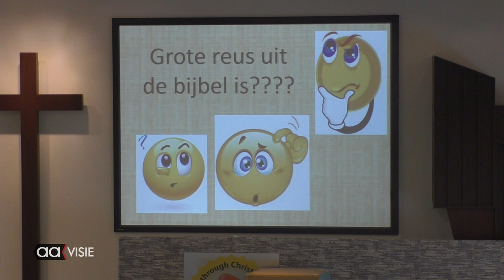Vakantiekinderfeest bij De Bron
Baptistengemeente De Bron organiseerde in de voorjaarsvakantie een Vakantiekinderfeest met zang, dans en verhalen uit de bijbel.
Alle kinderen waren welkom en eregast was Nico Verhoeven.